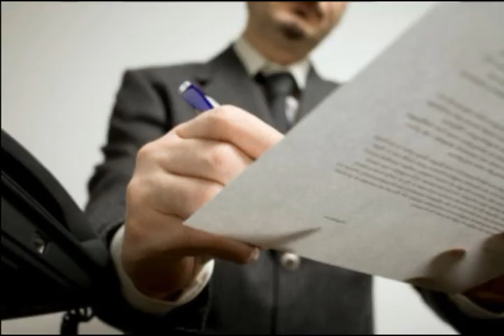Los escribanos salen a la calle para asesorar gratis a la gente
Emilio Ballina Benites, presidente de la delegación La Plata del Colegio de Escribano de la Provincia de Buenos Aires, dialogó con Fabricio Moschettoni en Impulso al Aire por Keops FM 90.1 La Plata